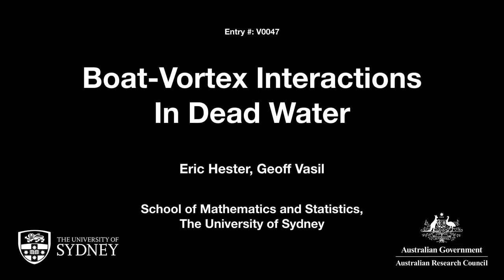Boat-Vortex interactions in Dead Water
Eric William Hester, The University of Sydney
Geoffrey Vasil, The University of Sydney